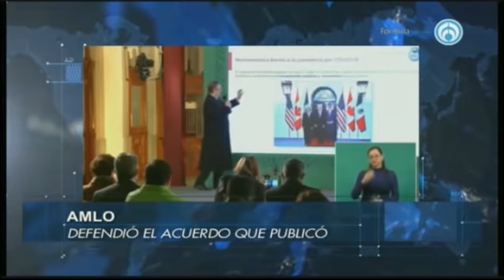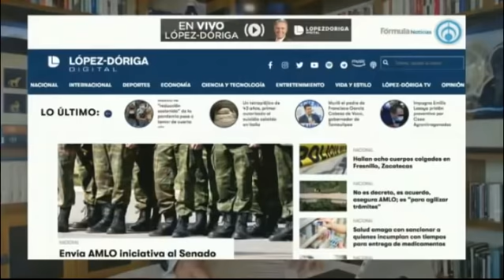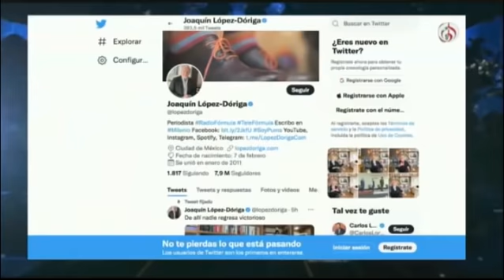Las noticias con Joaquín López Dóriga | 23 de noviembre